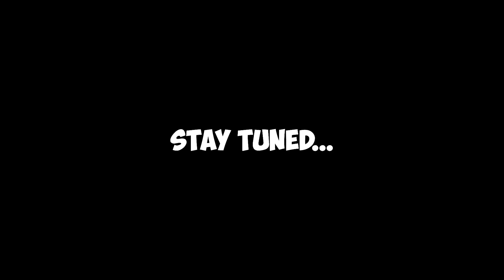I Managed a PRO Kids Football Team For 1 Day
At Juventus, I became a pro football coach of a pro kids team but only for 1 day.. Can my team win the final game? Celine vs @Juventus !!